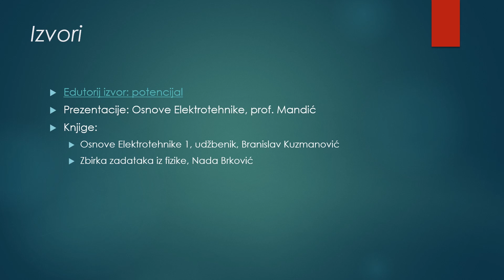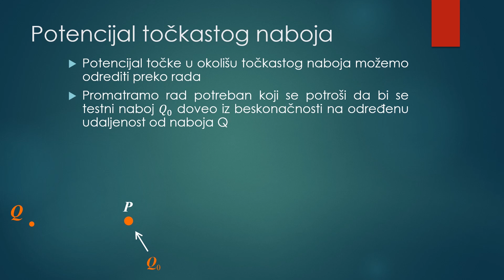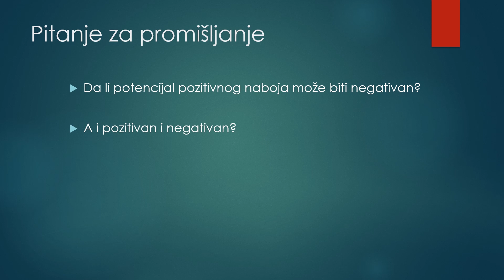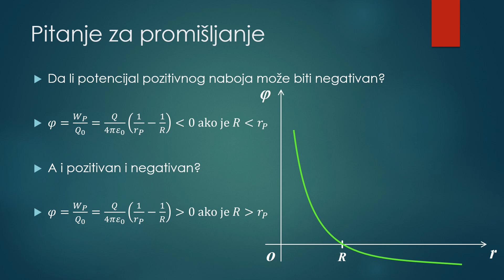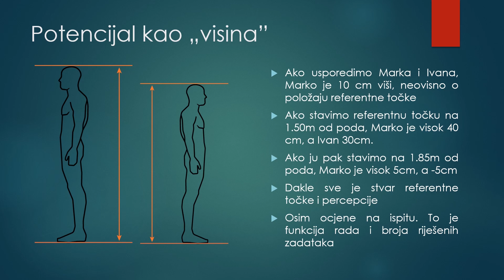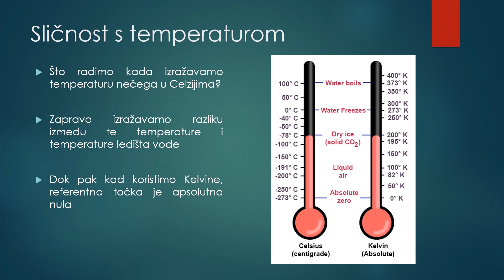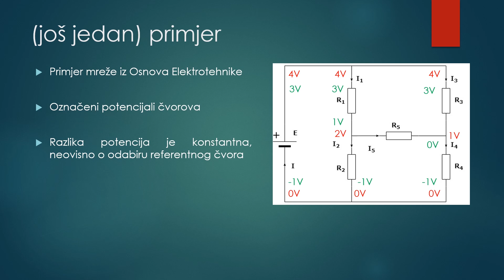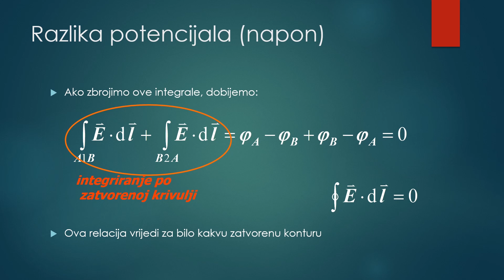[predavanje - EiM] 3.2. Definicija električnog potencijala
Predavanja predmeta Elektricitet i magnetizam s Tehničkog Veleučilišta u Zagrebu, Elektrotehničkog odjela.
3. tjedan nastave. Cjelina: definicija električnog potencijala

Cjeline u knjizi: Osnove Elektrotehnike 1, prof. Branislav Kuzmanović
5.2. Definicija električnog potencijala